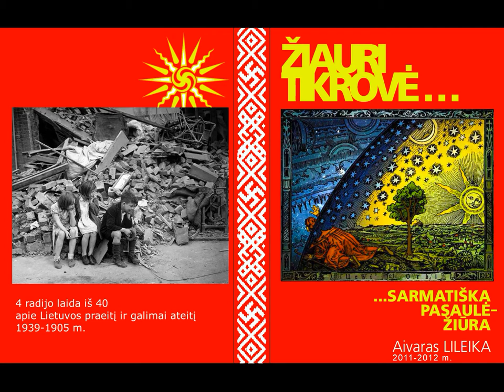Lietuvos istorija 1939-1905 metai "Žiauri Tikrovė" 4 radijo laida iš 40 A. Lileika apie istorija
4. "Žiauri Tikrovė"  (4 radijo laida iš 40) apie 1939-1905 m.
Oskaro Milašiaus  (mirė 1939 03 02) pranašystė Lietuvai 1936 metais:
"Esame išvakarėse karo, jei dėl padarinių ir pasekmių baisumo dar galima vadinti jį karu. Greičiau derėtų jam pasaulio ar bent Žemės kataklizmo vardas.
Negando metams praėjus lietuvių tauta atsigaus ir Europoje atliks moralinį vaidmenį kaip Antikos laikais Atėnai“

Žemė su jos turtais – ekonominis Lietuvos pamatas. Žemė – mitybų šaltinis, ne spekuliacijos: jos valdyti negali tas, kas iš jos negyvena.

"O! dėl Lietuvos,- šaukėt,- negailėkim triūsų,
Aukų, pasišventimo! Nesiduokim skriausti
Rijikams tautos mūsų! Verskim juos pajausti,
Kad mes gyventi norim! Į kovą! Nežūsim!
Tik eikite su mumis, mes jums vadais būsim!
Tada užsiliepsnojo mūs šaltos krūtinės
Ir stojome prieš skriaudą žemelės gimtinės."

p.s. my talk show (40 live programs) about history of Lithuania; sadly, just in Lithuanian language / мой ток-шоу (40 программ в прямом эфире) об истории Литвы; к сожалению, только на литовском языке.